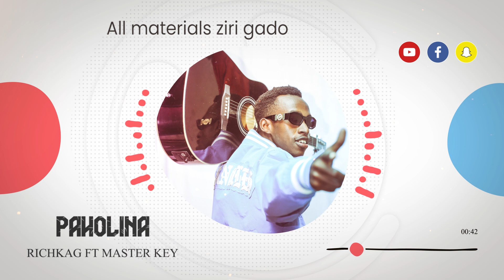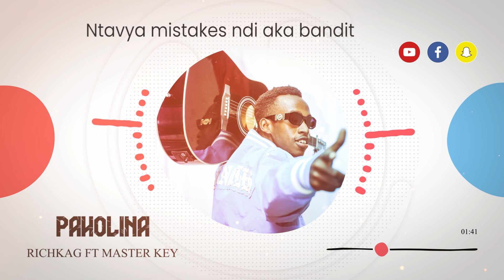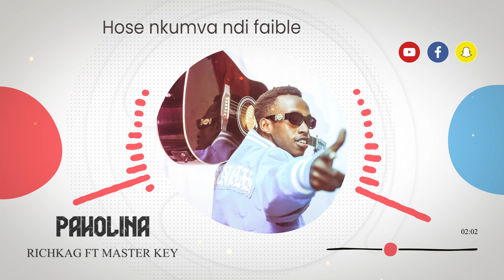PAHOLINA RICH KAG FT MASTER KEY LYRICS VIDEO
Call: +